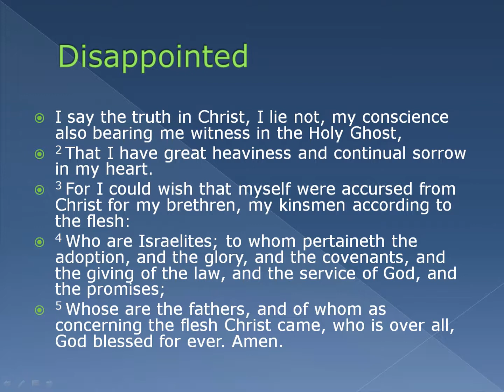Disappointed (1) - Power over the Clay - Simple Bible Teaching